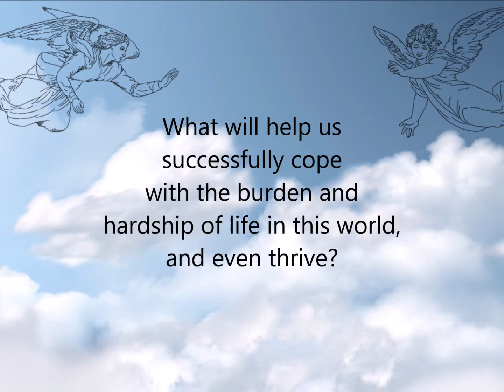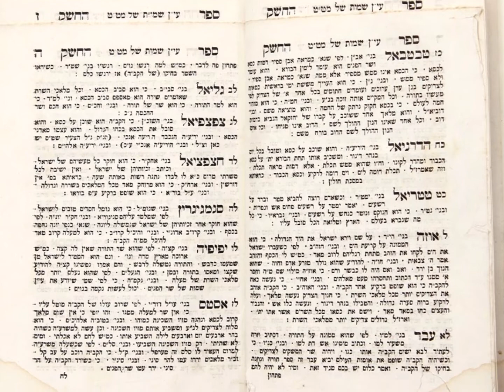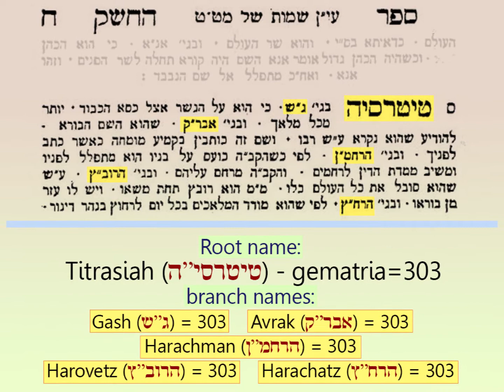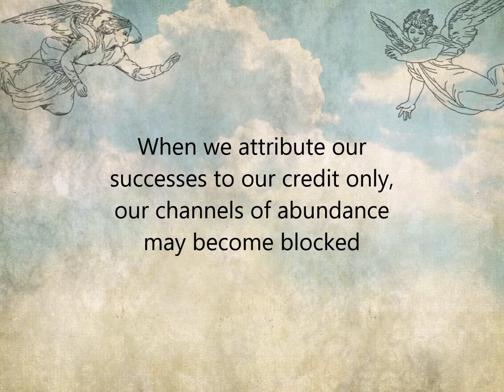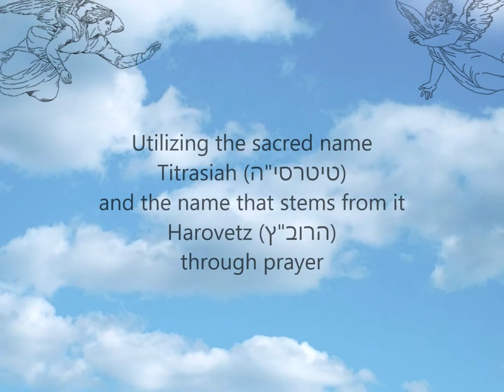What will help us successfully cope with the burden and hardship of life , and even thrive?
Working with the holy names of angel Metatron:
In this teaching, you will receive a prescription that will ease your every-day hardship here in the material world, the burden of livelihood,
and will open the channels of abundance.
The Kabbalah provides us with many spiritual and practical tools that can help us cope better and succeed in all our day-to-day endeavors.
The spiritual tools I am talking about, are the holy names of angel Metatron.
The name Harovetz (הרוב"ץ) - helps a person to succeed in his physical actions, and to withstand the burden that the material world places on him.
It alleviates the difficulties of earning a living by activating the private supervision.
This video contains a powerful prayer that activates the sacred name.
* I would be happy if you share this knowledge with others, because it can ease the path for many people.

** If you are curious to learn about the subject of angels the way the Kabbalah sees them, and widen your knowledge on the subject of Metatron and his names, you are welcome to explore my online course:
“Angels by the Kabbalah and the holy names of Metatron” on Udemy.